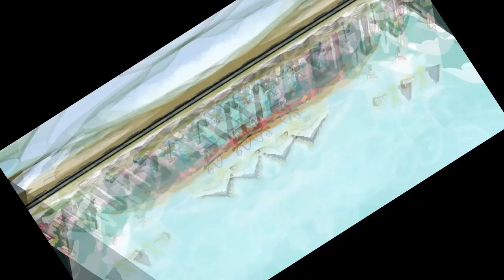Veg Replace Tennis One More Day Best Gift Ever MLP FiM HD Rounds